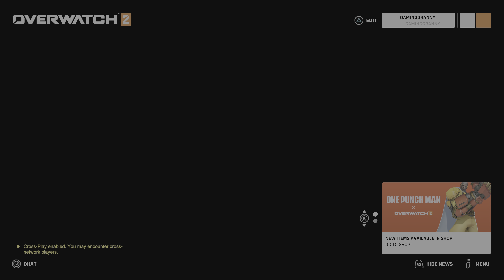Overwatch 2_20230311080811